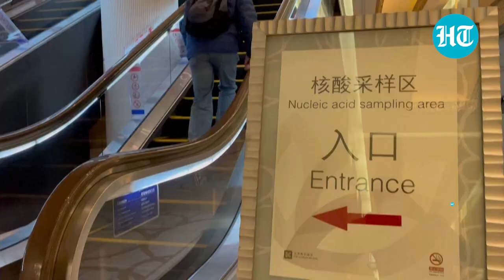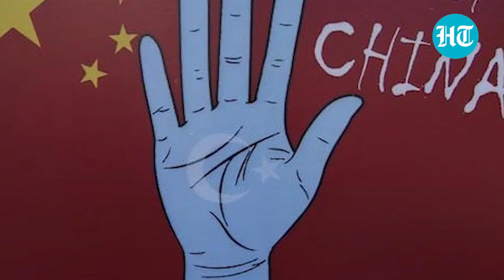China faces the heat ahead of Winter Olympics over Uyghur treatment | More lockdowns, record cases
Beijing opens the 24th Winter Olympics on February 4, the sporting event marred by controversies. With Winter Olympics near, the Chinese capital reported the highest COVID-19 cases since June 2020. Coronavirus cases among Olympic athletes & officials, even in the 'closed loop' bubble. 'Zero-COVID' approach, Chinese authorities are struggling to contain the stubborn flare-ups.